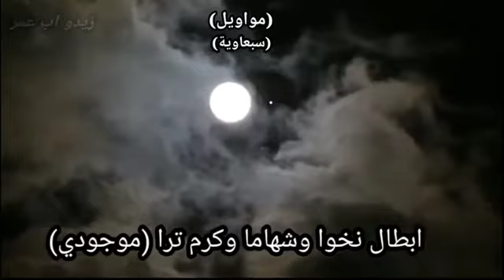الو شبان راحت ظلم جوا السجن مسجوني😢💔